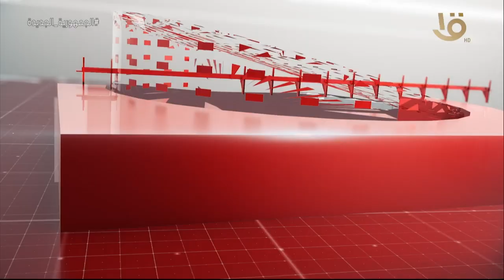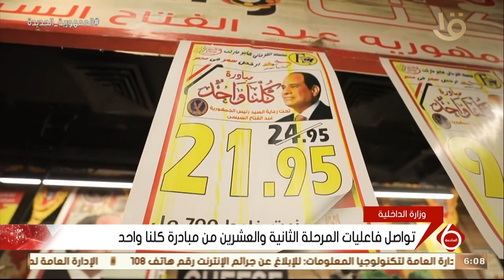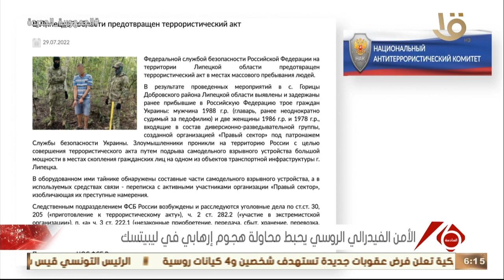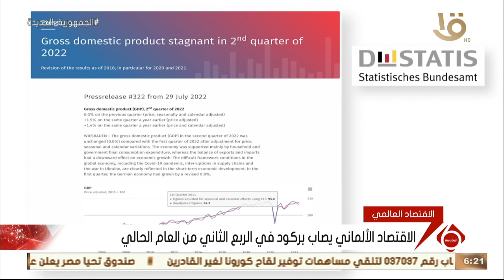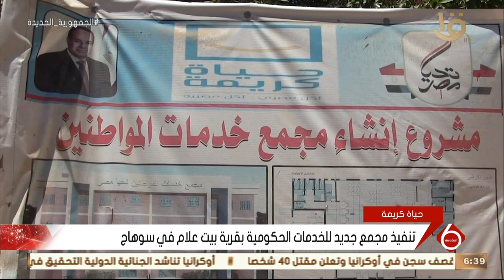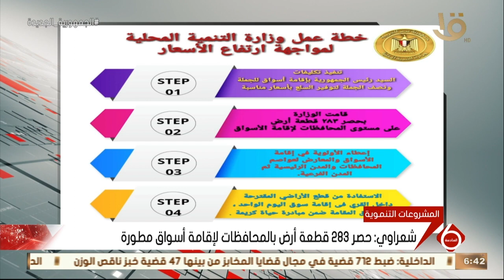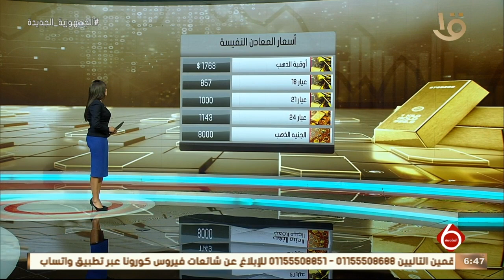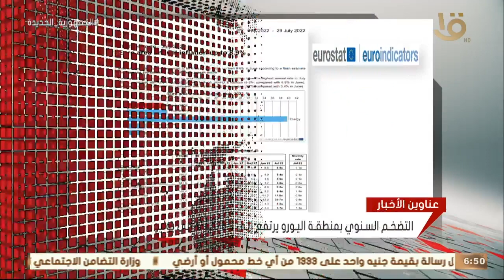نشرة السادسة | أهم الأخبار السياسية والاقتصادية محليا وعالميا.. 29-7-2022